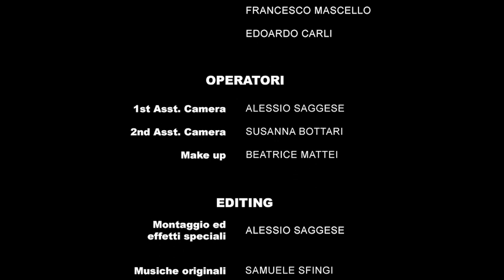SOLO - Cortometraggio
Il cortometraggio vuole rappresentare il "lato oscuro" della gioventù moderna. Attraverso sei scene verranno mostrate azioni violente, forti e crude compiute da giovani. In ogni scena è presente "un'anima" che assiste senza mai intervenire, fino a che...

Durata: 7 minuti
Scritto da: Manuel Costa
Regia: Alessio Saggese, Susanna Bottari, Lorenzo Donnini
Attori: Alice Cassella, Marco Gambineri, Simone Toccafondi, Marco Nugnes, Chiara Gabbriellini, Alessio Saggese, Allegra Mazzei, Linda Luciano, Tommaso Carovani, Manuel Bilotti, Gregory Masiani, Andrea Anastasio, Pietro Magni, Federico Bonechi, Francesco Mascello, Edoardo Carli
Trucco: Beatrice Mattei
Musiche Originali: Samuele Sfingi